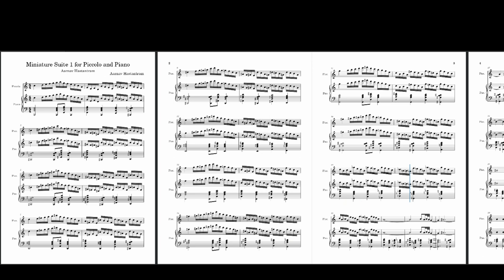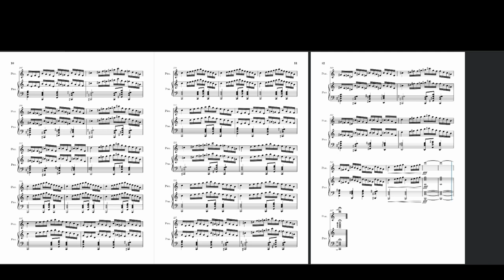Miniature Suite 1 for Piccolo and Piano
Miniature Suite No 1 for Piccolo and Piano starts off as a calming melody accompanied by a chordal passage in the baseline. The piece goes on to have other elements like a high drone on the Piccolos accompanied by strong chords on the piano. The piece has moments of confliction and moments of harmony. A piccolo is a small flute that plays an octave higher than an ordinary one and it is accompanied by the piano with both parts complementing each other.